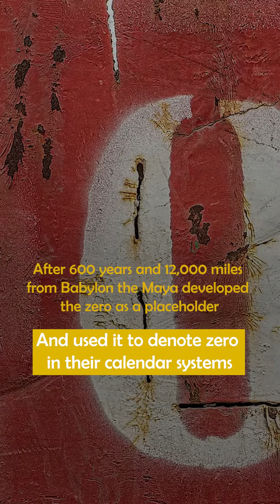🛑 The Number "0" 🛑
zero punctuation,
zero two,
zero to hero,
zerophyx,
zero hour,
zero two dance,
zeroyalviking,
zero smashing pumpkins,
zero imagine dragons,
zero dark thirty scenes,
zero and jude,
zero ace combat,
zero abilities,
zero anime,
zero and ones,
zero amv,
zero assoluto,
zero and ones trailer,
a zero t vice,
a zero by sister yvonne,
a zero player game,
a zero to a hero podcast,
a zero ping map,
a zero's journey,
a zero sum game,
a zero mb,
zero budget,
zero blog thirty,
zero budget lankybox,
zero budget stories,
zero breeze mark 2,
zero build,
zero books,
zero beatbox,
b zero1 ring,
b zero1,
b zero1 necklace,
b zero1 bracelet,
b zero necklace,
b zero ring,
b zero1 rock,
b zero carbon,
zero chris brown,
zero chill,
zero chill madden 22,
zero caliber reloaded,
zero crisis finale,
zero caliber reloaded oculus quest 2,
zero chris brown lyrics,
zero calorie foods,
c zero night shift,
c zero citroen,
c zero kof,
c zero memory,
c zero out memory,
c zero struct,
c zero an array,
c zero padding,
zero dark thirty raid,
zero dark thirty trailer,
zero dawn,
zero dawn horizon,
zero dark 30,
zero days,
zero degree,
d zero sailing,
d zero boy,
d zero 1 crew,
d zero sailboat,
d zero vs rs aero,
d. zero remainder array,
zero d&e,
zerotuss d syrup hindi,
zero enigma,
zero eclipse,
zero escape,
zero electric motorcycle,
zero eclipse attack on titan,
zero escape 999,
zero escape ost,
zero escape virtue's last reward,
re zero,
re zero op,
re zero op 2,
re zero ost,
re zero season 3,
re zero season 2,
re zero reaction,
re zero op 3,
zero full movie,
zero fidelity,
zero factor,
zero fxs,
zero factor zx,
zero fxe,
zero farruko,
zero ff,
f zero gx,
f zero gx ost,
f zero x,
f zero big blue,
f zero ost,
f zero mute city,
f zero medley,
f zero gp legend,
zero gravity,
zero gameplay,
zero gravity ride,
zero gravity plane,
zero gravity chair,
zero gap clippers,
zero gameplay lol,
zero gravity massage chair,
g zero fails,
g zero phase,
g zero flight,
g zero sega genesis,
g zero davivienda,
g zero world,
g zero media,
g zero glacier freeze,
zero hour gameplay,
zero horizon dawn,
zero hero,
zero hour movie,
zero hour overwatch,
zero hour mashup,
zero hour trailer,
h zero g,
zerodha,
zero h town,
zero h town for real,
zerodol th,
zero imagine dragons lyrics,
zero i hate you,
zero instrumental,
zero input delay skins,
zero imagine dragons 1 hour,
zero i don't need no help,
zero in july,
i zero your fellow,
is zero an even number,
is zero an integer,
i zero balance account,
is zero positive,
i'm zero trailer,
i'm zero cool,
zero jude,
zero joy,
zero john wick,
zero jisu,
zero jojo,
zero jamie thomas,
zero jujutsu kaisen,
zero john wick 3,
j zero vs,
j zero channel,
alt j zero one,
j holiday zero to sixty,
jemax zero,
alt j zero,
j&k bank zero balance account,
j stalin ground zero,
zero kazama,
zero kirby,
zero keyshia cole,
zero kara hajimeru mahou no sho,
zero karaoke,
zero kiryu,
zero knowledge podcast,
zero kills lelouch,
k zero victory,
k zero escape,
zero k gameplay,
zero k clique,
zerodha k charge,
zero k tutorial,
zero k review,
zero k chicken,
zero lyrics,
zero latency vr,
zero lmyk,
zerolenny,
zero live,
zero love,
zero latency,
zero lonely,
l zero milk,
elzero web school,
elzero,
elzero web school python,
elzero web school javascript,
elzero web school html,
elzero web school css,
elzero web school php,
zero movie,
zero motorcycles,
zero movie song,
zero master,
zero miz kun,
zero miedo,
zero mostel,
zero my hero,
m zero car,
m zero hit,
m zero a flight training,
m zero smartwatch,
my xerox copy,
m zero a ground school,
m zero money,
m zero scope mount,
zero no tsukaima,
zero no tsukaima op,
zero nightcore,
zero no tsukaima saito death,
zero no help,
zero new blood,
zero natok,
zero no kiseki ost,
n zero 5,
n zero gaming yt,
n zero anime,
n zero blackjack,
n zerolution,
n_zero5,
jude and zero,
zero_n_one,
zero o'clock,
zero o'clock bts,
zero one,
zero o'clock bts live,
zero one henshin,
zero one op,
zero one theme,
zero ops,
o zero by lmyk,
o zero janey,
o zero vanitas,
o zero song,
o zero recoil config zip pubg lite,
o zero recoil config file download kaise kare,
o zero dragostea,
o zero photography,
zero punctuation elden ring,
zero point,
zero point energy,
zero punctuation 2021,
zero pr